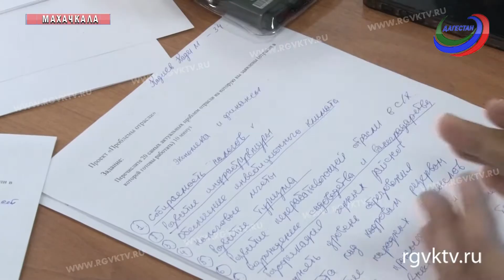В Дагестане стартовал второй этап конкурса по формированию кадрового резерва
В Дагестане стартовал второй этап конкурса по формированию кадрового резерва республики. В него входит целый комплекс способов отбора кандидатов. Это и интервью с экспертом, в ходе которого идет сбор данных о знаниях и опыте сотрудника; психологические, профессиональные и общие тесты; краткая презентация участника перед экспертами; деловая игра, индивидуальный анализ конкретных ситуаций и многое другое.